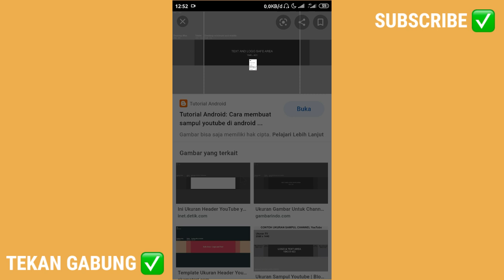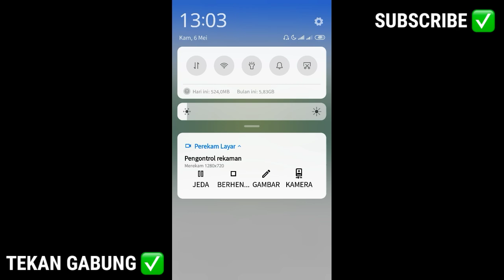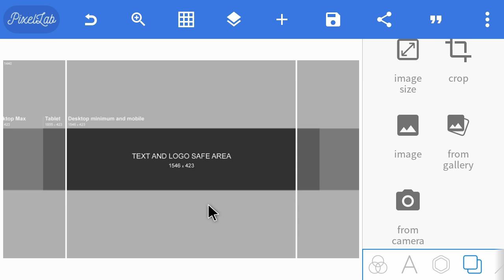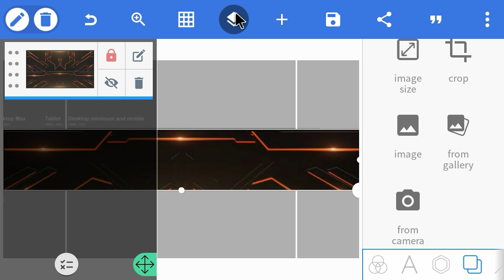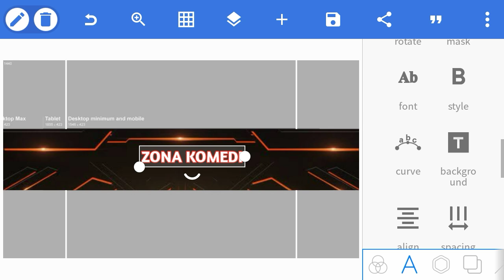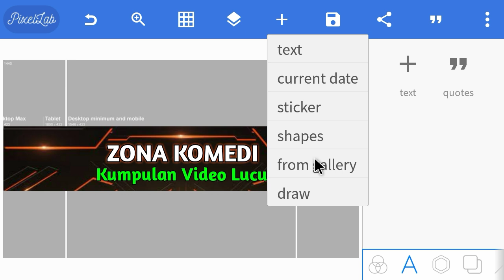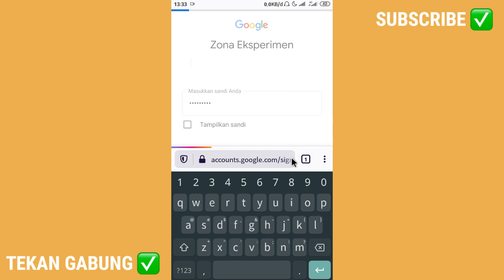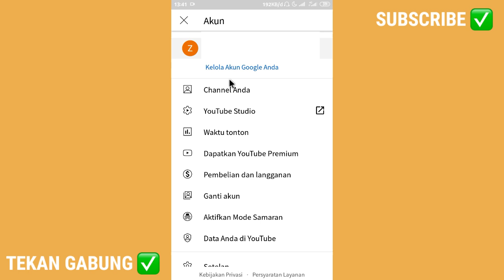Tutorial Cara Buat Banner Youtube Di HP – Belajar Youtube Eps.3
Tutorial cara buat banner youtube atau tutorial bikin banner youtube akan di bahas di video ini, sekaligus cara memasang banner youtube di android. banner atau sampul channel adalah gambar yang pertama kali dilihat penonton saat mereka membuka channel youtube kamu. cara buat banner youtube di android juga tidak sulit, kamu bisa membuatnya menggunakan android dengan bantuan aplikasi pixellap. Berikut panduan lengkap cara membuat youtube channel banner ataupun cara membuat sampul youtube di hp.